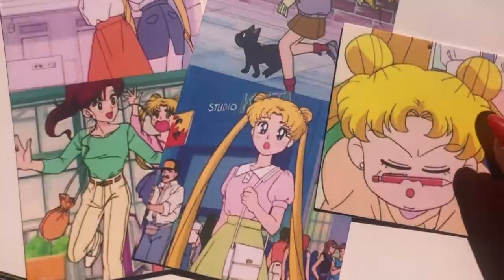Sailor Moon Anime Nail Art | Watch Me Work (very relaxing)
Hi everyone! Today I am blessing you with a Sailor Moon inspired anime eyes nail art demo. And yes, I put lo-fi beats over this to soothe your ears and soul while watching :) I’ve been doing nails for a few years and have been recently refining my skills. How did I do?

My Nail Art Instagram: @tudi_nail

What I’m wearing:
Sailor Moon T-shirt: custom made by @secretteeclub on Instagram
Dior Necklace: vintage by @shopquaintrellevintage on Instagram

xx
Tudi